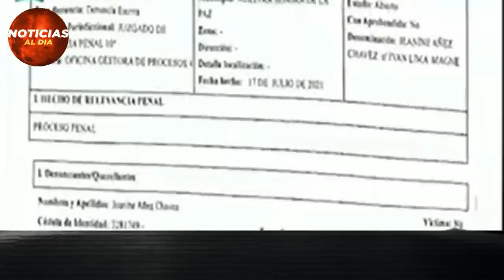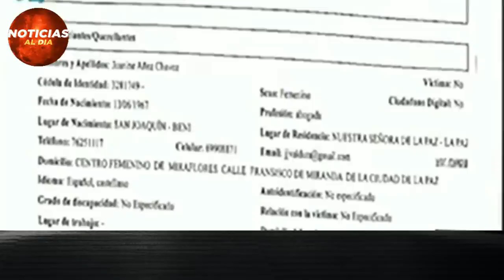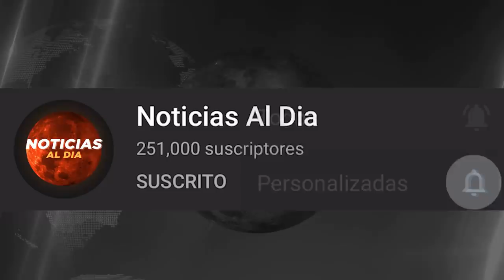BOLIVIA HOY NOTICIAS 24 DE JULIO 2021, IMPORTANTE JEANINE AÑEZ PIERDE EL CONTROL SEGURO INVIERTE HOY